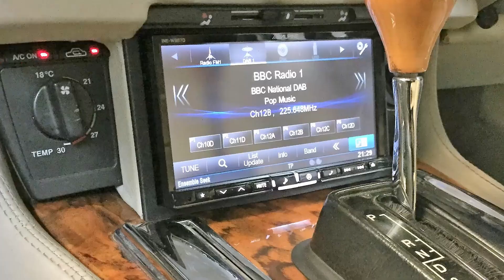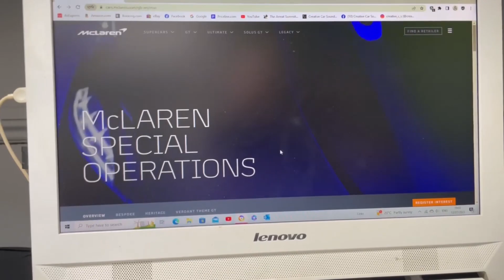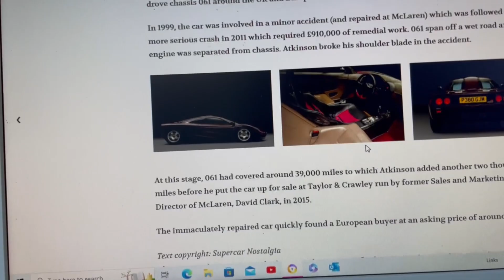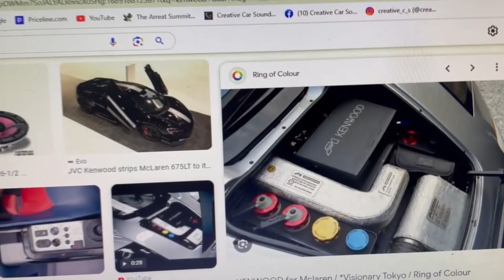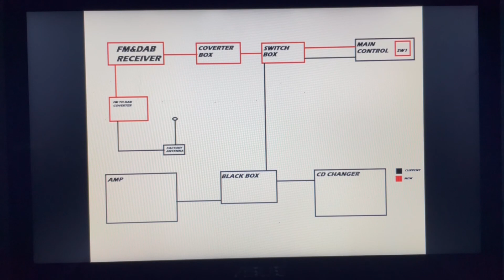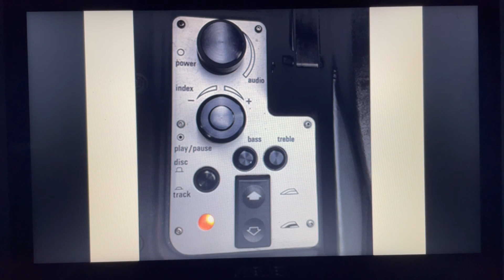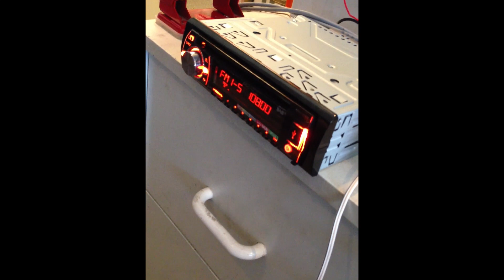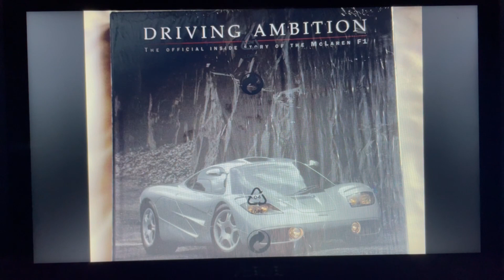CCS - McLaren MSO needed some help upgrading the Legendary F1 tech, Working on VIN 61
For my 1000 subscriber special sit back and enjoy when I worked on Rowan Atkinson's awesome F1 supercar, a tough job but very rewarding although they certainly put a lot of hoops for me to jump through, bit of a long one so get comfy and enjoy a video of what I had to do. All started with a call at the shop from the legendary MSO.